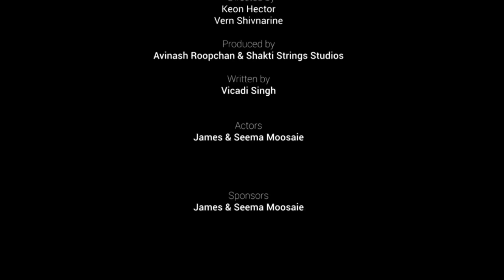Vicadi Singh - Never Gonna Leave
Never Gonna Leave Chutney Soca